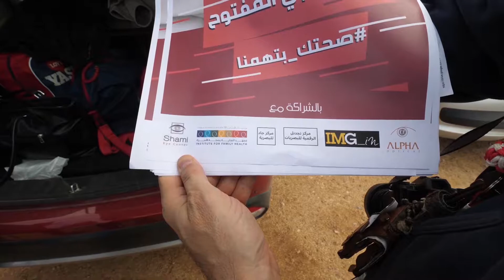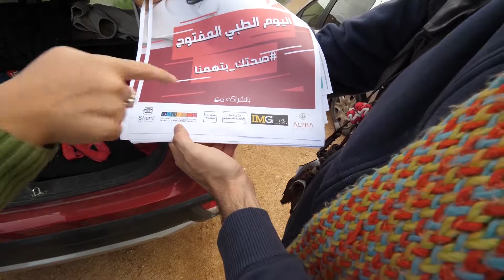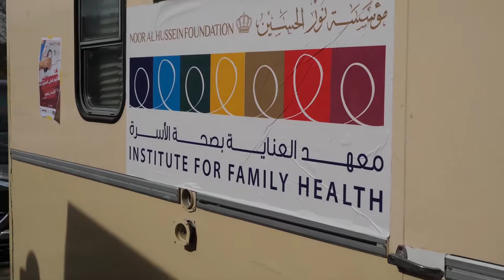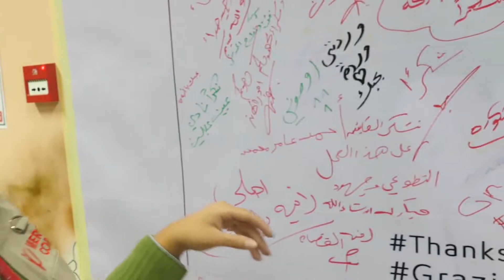Il Vlogger on the road # GIULIO #6 (Jordan)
A song, a camera, a Bluetooth speaker, a few pennies and a pinch of madness ...
These are the ingredients necessary to make video clips ... on the road !!
Previous Episodes:
OLD Friends guest:
Marco Cecchini
Giulio Fratticioli
Marilisa Ferri
Gabriele Bernardini
Milena Mattei
Veronica Formisano

NEW Friends guest:
Jebrel Gabriel
Attallh Bedouin and Shaheen
Banan Muhanna AbuZainEddin
Aya Ragheb Al Taher
Equipment:
Camera Panasonic Lumix G DC-GH5
Camera GoPro HERO4 Black
Microfono Rode VideoMicro
Altoparlante Bluetooth Tronsmart 40W
Gimbal Zhiyun-Tech Crane 2
Treppiede Joby GorillaPod SLR-Zoom
Treppiede Manfrotto MKCOMPACTACN-BK
FREE quotes ;-)
Do you have any question about my music and videos online?
Leave a question or impression in the comments section below.